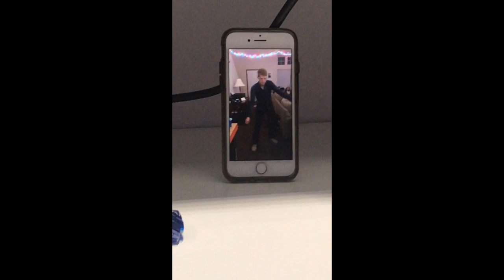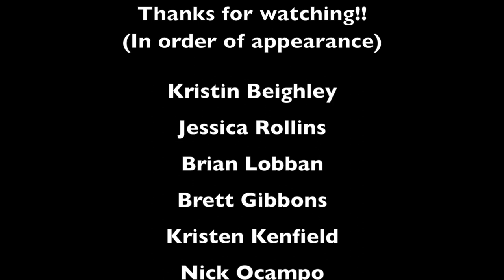Super Bowl 52: The Experience of a Lifetime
The best week of our lives!